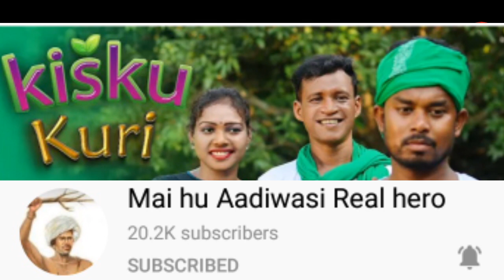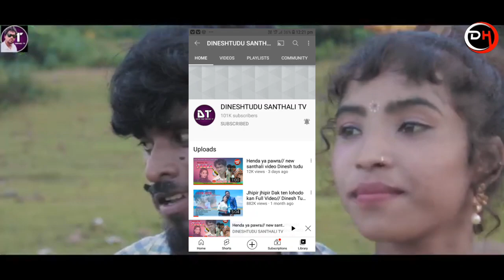Kisku Kuri//Gangawati Kisku Pankaj Murmu Sanjay//New Santali Video 2021//Raju Soren//Marcel Tudu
Daneswar Hansda
From Wast Bangali Malda

Daneswar Hansda Video
Raju Soren Santali Video Song
Pankaj Murmu New Santali Video 2021
Gangawati Kisku Santali Video
Dinesh Tudu Santali Video Song 2021
Santali Promotion Video
New Santali Upcoming Soon Video
Santali Promo Video 2021
Santali Teaser Video
New Santali Video 2022
Daneswar Hansda New Santali Video

Video Is For educational purposes only, copyright disclaimer under section 107 of the copyright Act 1976, Allowance Is Made For"Fair use"for Puroposes Such as Criticism, comment,news reporting teaching, scholarship, and research, Fair use Is a is permitted by copyright statute that might otherwise be infringing, Non-profit educational or personal use tips the balance